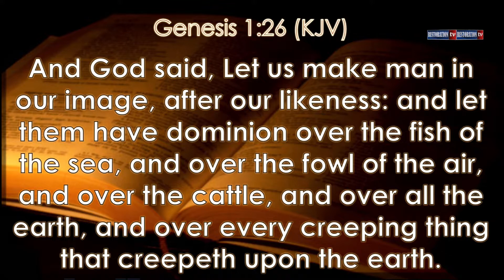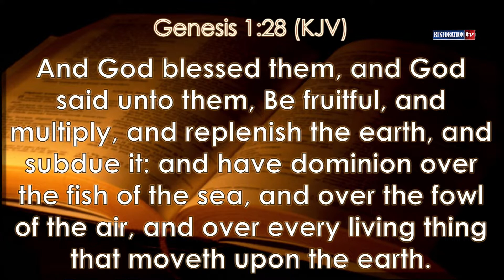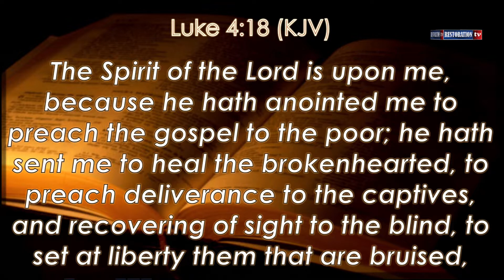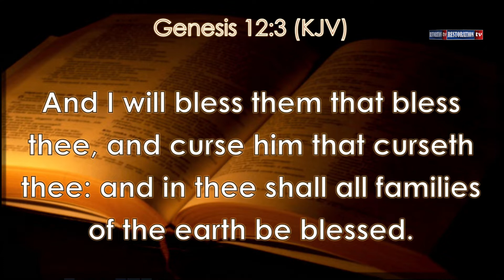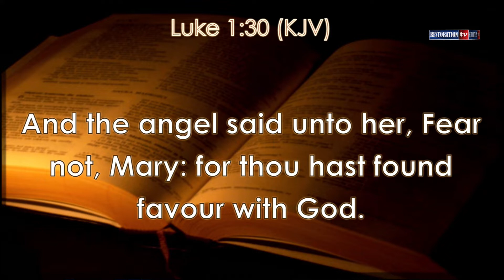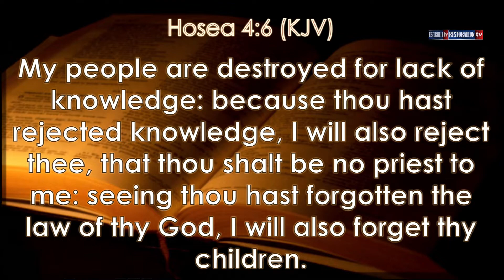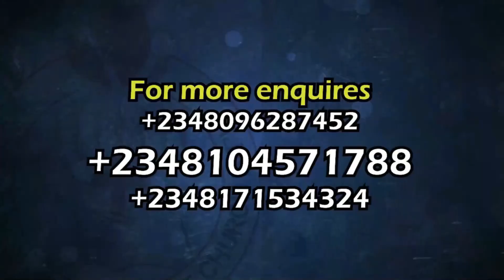Have you discovered your purpose on earth? Things you must do to discover your purpose.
Christ Restoration Bible Church International is commissioned by God to preach the Gospel of salvation and Restoration to all nations of the world. God has mandated us to bring Healing to the sick, Hope to the hopeless, reconciliation to homes, Freedom to the  captives, Deliverance to the oppressed, help to the needy and Prophetically restores destinies around the  globe .
Are you depressed, oppressed,sick, poor,  afflicted, broken, wounded, marital issues,under bondage, barren, jobless, homeless and family crisis? Don’t forget the Bible says In Psalm Chapter 34, Verse 19, Many are the afflictions of the righteous but the Lord delivereth him out of them all.
Worship with us and meet Jesus Christ  @ CHRIST RESTORATION BIBLE CHURCH INTERNATIONAL ( A.K.A SOLUTION ARENA) as you will receive your SALVATION, PROPHECY, HEALING &  DELIVERANCE through the anointed Prophets of God, Prophet S.M Aigbe and Prophetess Faith Aigbe at  CRBCI,Abuja,Nigeria.

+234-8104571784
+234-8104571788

1) ZENITH BANK
(PARTNERSHIP ACCOUNT)
2) ECOBANK

     Every Sunday, FIRST SERVICE 8:00am AND SECOND SERVICE 10am -  Breakthrough & Miracle Service
     Every Tuesday, 10:00am  - Faith Clinic (Raw Deliverance & Healing Service)
     Every Friday, 6:00pm -Bible Study and Prophetic Prayers